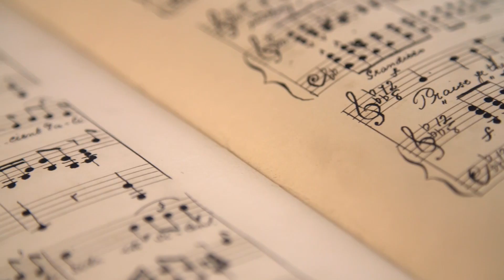VIDA DE MUSICO DIA 14 01 P1